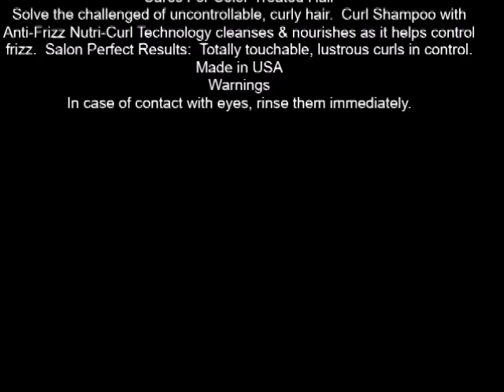Matrix Total Results Curl Shampoo 33 8 fl oz